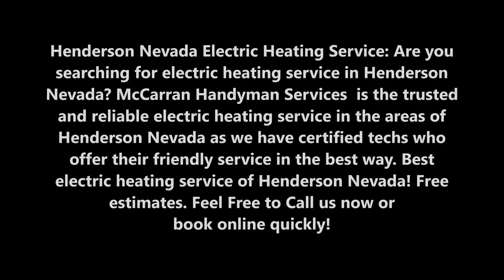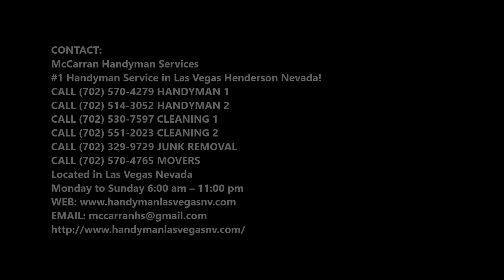Electric Heating Service and Cost in Henderson NV | McCarran Handyman Services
Exceptional Electric Heating Service and Cost in Henderson NV | McCarran Handyman Services

Henderson Electric Heating Service: Are you searching for electric heating service  in Henderson NV? McCarran Handyman Services is the trusted and reliable electric heating service in the areas of Henderson, Nevada as we have certified techs who offer their friendly service in the best way. Best  electric heating service of Henderson! Free estimates.

ELECTRIC HEATING SERVICEHENDERSON

Henderson Electric Heating Service: Your home should be a place where you feel comfortable. Having properly functioning electrical, heating and cooling systems are major contributors to how comfortable you might feel. Our experienced electrical contractors at McCarran Handyman Servicesare here to help you get the installation and repair services you need to help you enjoy your home.

If your heating system is not providing you with comfortable warmth or if it’s producing strange noises or odor, get in touch with our Simi-Valley based heating technicians right away. We are available 24 hours a day, 7 days a week, and we can address any of your heating problems in 60 seconds or even less at a nominal fee. We also provide upfront pricing that doesn’t change even if took us longer to repair electric heating service.

Electric heating can conveniently be utilized as ‘top up’ heating, where gas or other central heating is used as the main form of heating. Many electrical heaters are portable and respond quickly.

Our professional HVAC heating contractors can install many various types of electrical heating devices in your home or business. With our many years of experience you can rest assured that your electric heating installation will be prompt and efficient! Our licensed and insured Nevada HVAC technicians are highly experienced when it comes to the special needs of Henderson heating installation and heating repair.

BEST ELECTRIC HEATING SERVICE COMPANY OF HENDERSON

McCarran Handyman Services
#1 Handyman Service in Henderson Henderson Nevada!
Located in Henderson Nevada
Monday to Sunday 6:00 am – 11:00 pm

SERVICE AREA: Henderson NV, Boulder City NV, Enterprise, Henderson, North Henderson, Paradise, Spring Valley, Summerlin, Sunrise Manor Nevada.
Henderson Neighborhoods:Aliante, Anthem/Anthem Country Club, Chinatown, Downtown Henderson, Green Valley, Lake Henderson, Henderson Country Club, MacDonald Highlands, Mountain's Edge, Paradise Palms, Queensridge & One Queensridge Place, Seven Hills, Southern Highlands, Summerlin, Summerlin South, The Lakes, The Ridges, West Henderson Nevada.